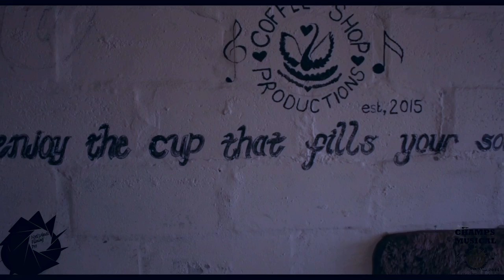Champs Musical Coffee Shop Productions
Facebook: Champs Musical Coffee Shop Productions